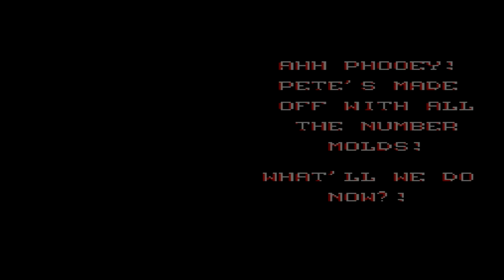مغامرات ميكي في نمبرلاند || Mickey's Adventures in Numberland ( NES Game 1994 )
ميكي ماوس
ميكي
مغامرات ميكي في نمبرلاند
نمبرلاند
ميكي في نمبرلاند
لعبة ميكي
ألعاب ميكي
لعبة ميكي ماوس
ألعاب ميكي ماوس
ألعاب كمبيوتر العائلة
كمبيوتر العائلة
mickey's adventures in numberland
mickey's adventures in numberland nes
mickey's adventures in numberland games
mickey's adventures in numberland game
mickey's adventures in numberland nintendo
mickey mouse
mickey's adventures in numberland walkthrough
nintendo entertainment system
family computer
family computer game
family computer games
best family computer games
top family computer games
top family computer game
all family computer games
nes
nes game
nes games
best nes games
top nes games
top nes game
all nes games
مغامرات ميكي في Numberland : هي لعبة تعليمية بنظام نينتندو إنترتينمنت من بطولة ديزني ميكي ماوس
تاريخ الإصدار الأولي للعبة في : مارس 1994
الوضع : لعبة فيديو فردية
نوع اللعبة : لعبة أكشن
مطور البرامج : كروم ستوديوز ملبورن
النظام الأساسي للعبة : نينتندو إنترتينمنت سيستم
الناشر : Hi Tech Expressions

● برنامج Bandicam لتسجيل الشاشة
● برنامج VEGAS Pro 15.0 لتصميم الفيديو
● برنامج PhotoScape X Pro لتصميم الصور
● برنامج Adobe Photoshop لتصميم الصور